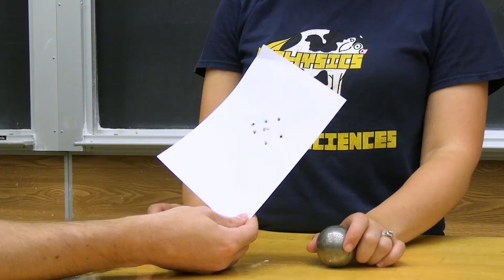4B60.30 - Kinetic Temperature Blasters - IR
Demonstrate the conversion of mechanical energy into heat energy.​